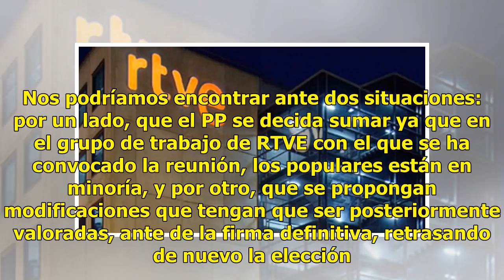El Partido Popular sigue retrasando el inicio del proceso para renovar la dirección de RTVE